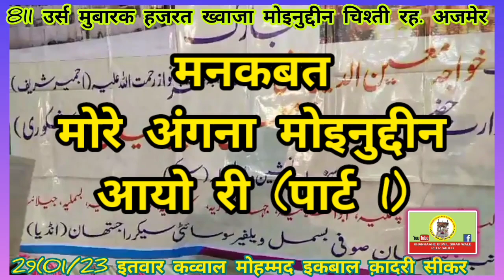more angana moinuddin ayo re part 01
811va ursh mubarak hajrat khawaja moinuddin chishti garib nawaj ra. ajmer

adress mahfil khana fezane Bismil daurayi petrol pump ke pass daurayi Ajmer rajasthan

tareekh 29 January 2023 chahti mahfil

Sarparasti hajrat Sufi moinuddin jilani sikar wale peer saheb sajjada nashin khankaahe Bismil sikar

 qawaal  Mohammad ikbal qadri sajid khan sikar 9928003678

Chanel control and video aditing mahbub alam jilani 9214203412 sikar